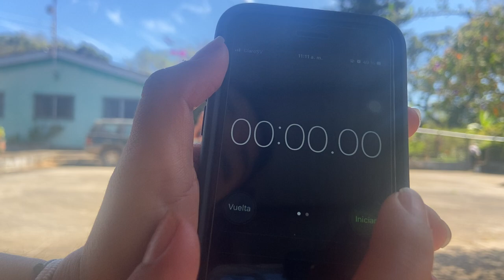LO REVENTÓ CON LOS 🥥🥥